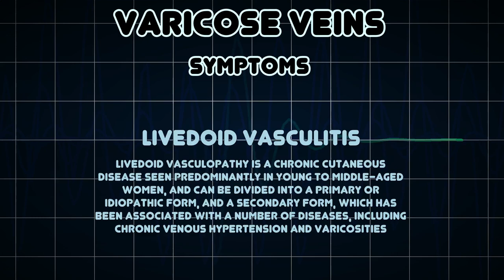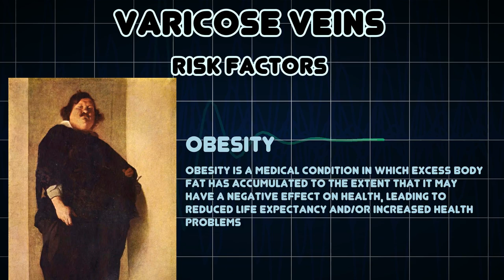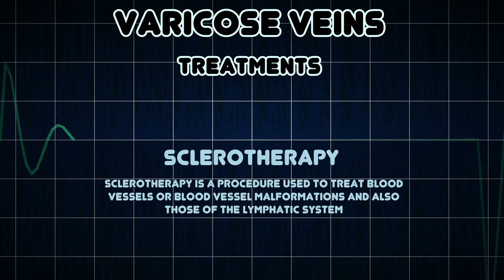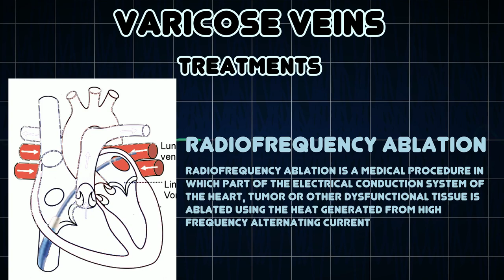Varicose veins (Medical Condition)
Symptoms, risk factors and treatments of Varicose veins (Medical Condition)

Varicose veins are veins that have become enlarged and twisted